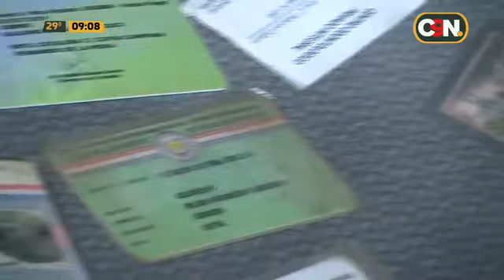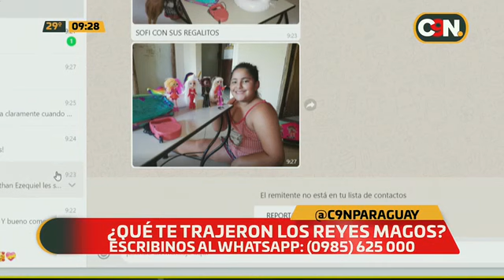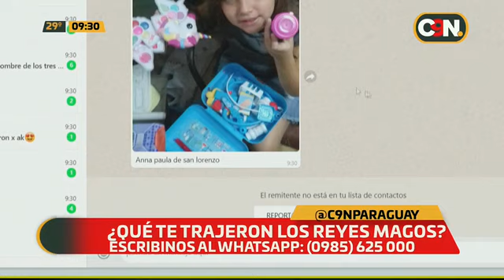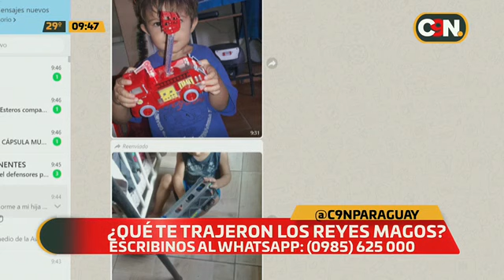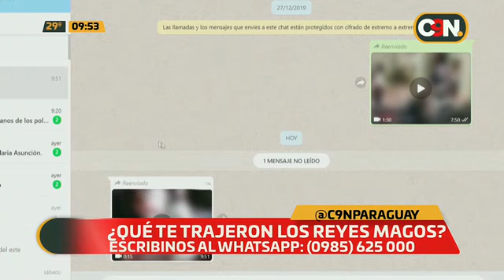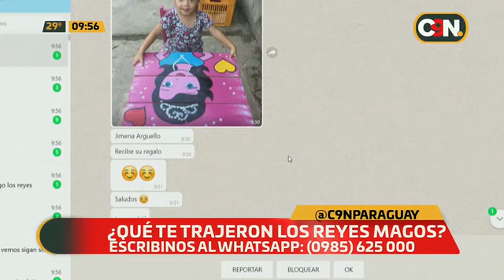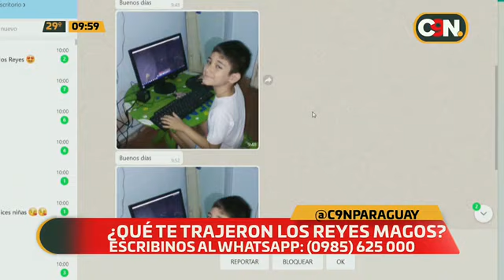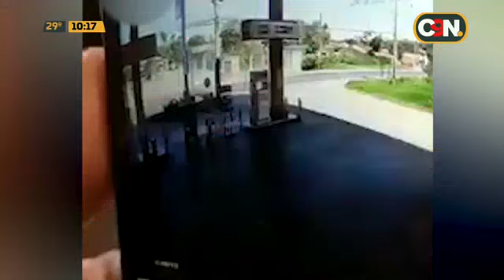C9 a las 9: Programa del 06 de Enero del 2020